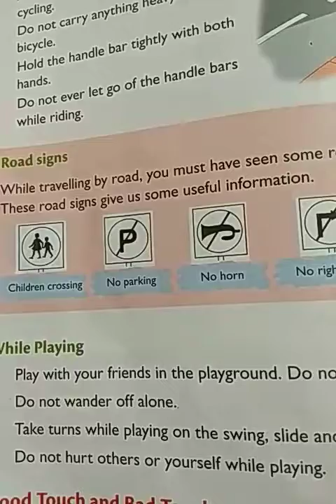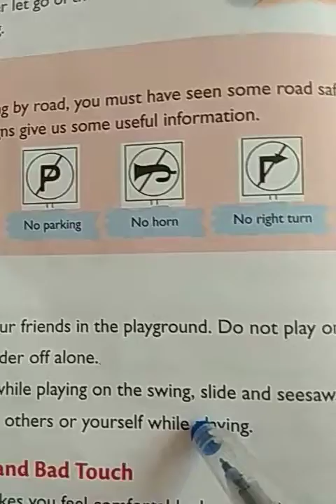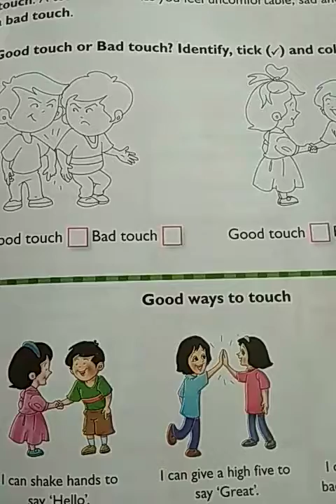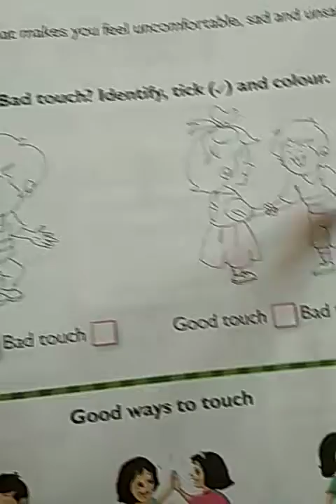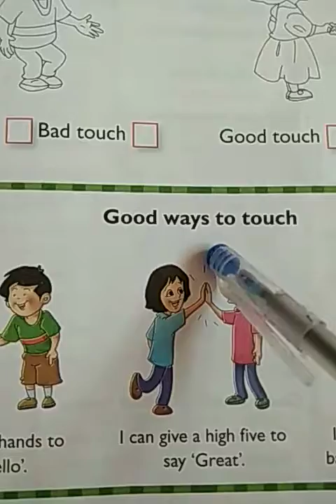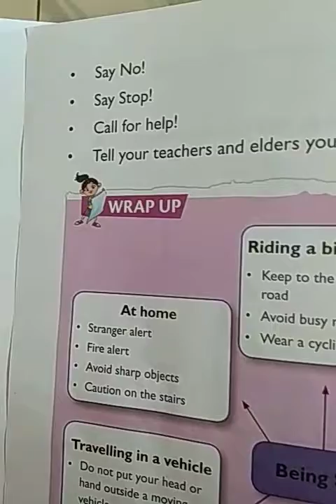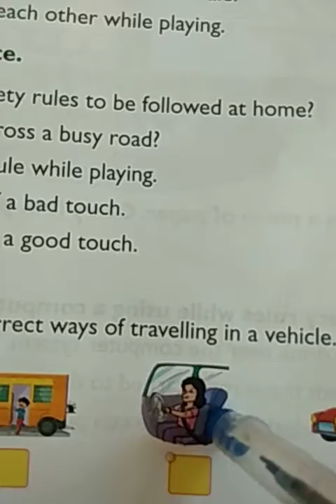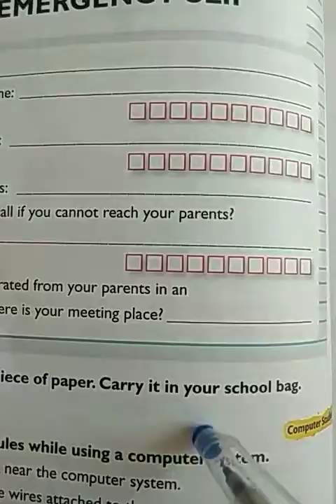Class 2nd Environmental studies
Topic being safe
Safety rules in the playground
Good touch and bad touch